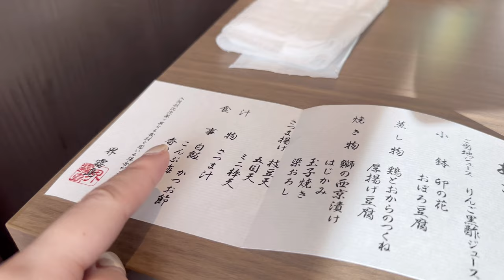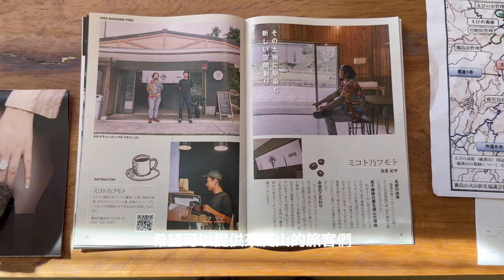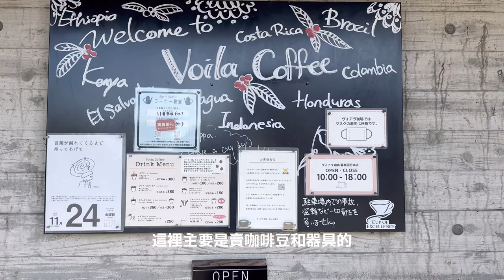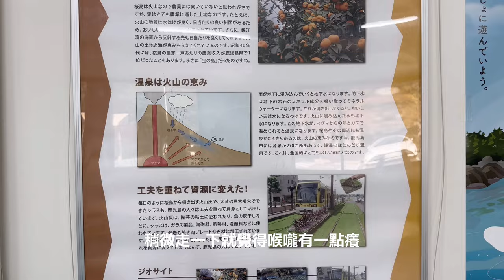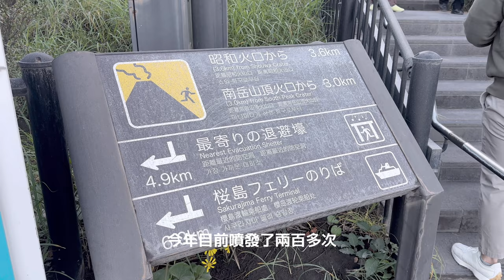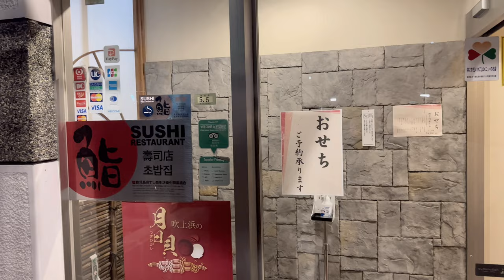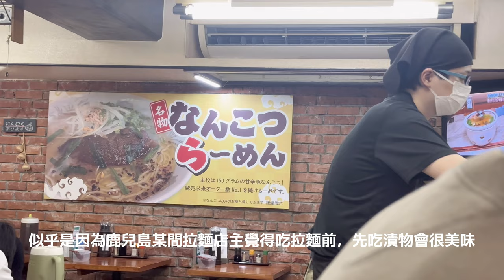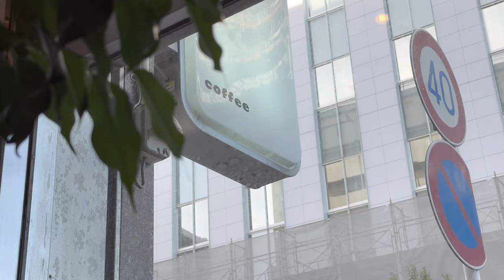【 鹿児島旅 Vlog｜中篇 】第一次離活火山那麼近 🌋 登山口隱藏自家烘焙咖啡、霧島名店 Gelato 、開箱可以看櫻島日出的飯店、鹿兒島拉麵好好吃、在地人才會去的黑醋南蠻雞食堂 👍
All captions except traditional Chinese are automatically translated.

鹿児島旅 第二篇！
剩下最後一天半的市區吃吃喝喝
請期待最終篇 ❤️

下篇：

這一篇裡的所有地點：
📍界 霧島 🏨
📍高千穂河原
📍ミコト乃フモト ☕️
📍黒酢チキン南蛮定食 たかもとや 国分店
📍Gelateria Cuore ジェラテリアクオーレ 🍦
📍ヴォアラ珈琲 霧島国分本店
📍黒酢の郷 桷志田
📍海ぶどうと魚の自販機

📍櫻島 有村溶岩展望所
📍櫻島 湯之平展望所 🌋
📍桜島港フェリーターミナル ⛴️

📍ソラリア西鉄ホテル鹿児島 🏨
📍弥太郎寿司 🍣
📍南香らーめん 🍜
📍LUCK APARTMENT ☕️

[   about   ]

在這裡分享著到處旅行，以及住在東京的生活日常紀錄。

想把那些不容易留意的日常紀錄下來。
喜歡旅行、咖啡、音樂、酒精、放空，
是個行動派然後會突然做一些讓人意想不到的事物。
正在練習成為一個有幽默感的人。

こんにちは、台湾出身のzzです。

 日常的な旅と旅のような日々を過ごしたいことが目標です。

 日々の細かいところから、非常を発見したりすることを楽しんでいます。
コーヒー、音楽、アルコール（特にクラフトビール）、
時々ぼーっとする時間をつくることが好きです。
「思い立ったが吉日」の人のため、時々予想外のことをやってしまいます。

 ユーモアセンスのある人になりたいです。